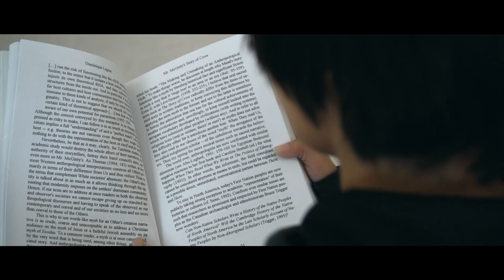N'we Jinan Artists - "THE RIVER FLOWS" // Pikangikum First Nation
Song written, recorded and filmed with youth from in Pikangikum First Nation in Ontario.

Koivu Strang, Lilly Kejick, Shandi Moose, Angel Quill, Amberlee King & Gage Turtle.